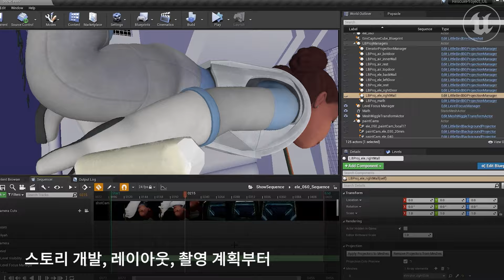포트나이트 영화제에서 공개된 3편의 단편 애니메이션을 만나보세요 | 집중탐구 | 언리얼 엔진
포트나이트의 인게임 영화제인 쇼트나이트에서 상영된 독특한 단편 애니메이션을 세 명의 영화 제작자가 언리얼 엔진으로 어떻게 제작했는지 알아보세요.

Elizabeth Ito의 다큐멘타리 스타일 단편 Mall Stories는 Chromosphere와의 협업으로 제작되었습니다. 이 영상에서는 실존하는 식당 Atilla the Grilla로부터 영감을 받은 가상의 푸드코트에서 일하는 사랑스러운 직원을 만날 수 있습니다.

Chris Perry의 Little Bird는 용감한 젊은 우주 비행사가 가슴 아픈 선택 앞에서 겪는 고뇌를 보여줍니다.

Emre Okten의 Two에서는 돌아오지 못할 태양으로 가는 임무가 막바지에 다다르면서 벌어지는 두 로봇 친구의 여정이 펼쳐집니다.

이 애니메이션 단편들은 각각 스타일이 다릅니다. 완전한 CG 세트를 만드는 것부터 모캡을 사용하여 캐릭터를 애니메이팅하는 것까지 모두 서로 다른 제작 기술이 필요했지만 이 모든 것은 전부 언리얼 엔진으로 제작되었습니다.

애니메이션 스토리를 읽어보시고, 리얼타임 기술이 애니메이터를 위해 어떻게 산업을 혁신했는지 그 자세한 내용을 확인해 주세요.